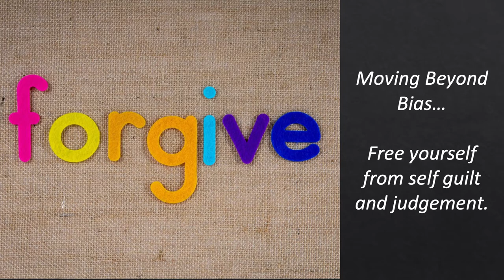Moving Beyond Implicit Bias | Lisa Johnson | TEDxLewisUniversity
We ALL have bias.  This is a popular training topic that has become a focus of discussion largely due to incidents of racial unrest and protest. If it is a fact that we ALL have bias, how can we move beyond it? Lisa Johnson, SHRM-SCP is a professional speaker, author and leadership coach.  As owner of HR Know-How consultancy she helps busy professionals build their leadership skills.  She is published in the anthology Imagination@Work: Shifting Boundaries in The Modern Workplace.  She is a member of the National Speakers Association.  She serves on the Board of Directors of Town & Country Bank and Trust Company and of Catholic Charities of Louisville.  She is Immediate Past President of the Louisville Society for Human Resource Management and HR Director for Kentucky Chamber of Commerce. Lisa is a 1998 alumnus of Lewis University. This talk was given at a TEDx event using the TED conference format but independently organized by a local community.